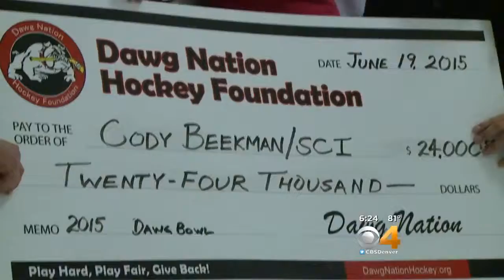Hockey Game Involves Players Fighting For Survival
Hockey players came together as part of the Survivor Game held during the weekend’s Dawg Nation benefit hockey tournament.